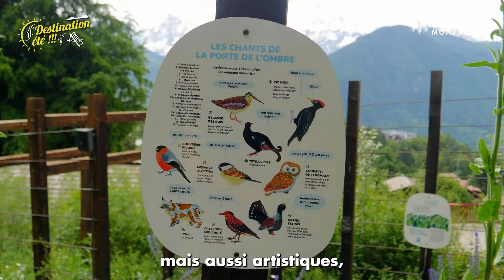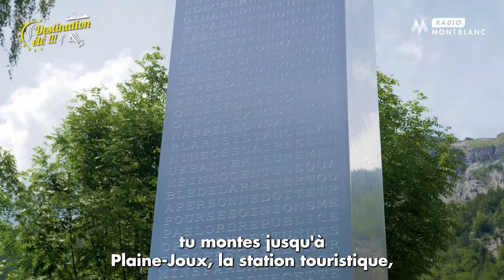Destination Été | Passy Mont-Blanc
Destination Été ☀️ Direction Passy Mont-Blanc 🏔️ Plongez dans la magie de Passy où patrimoine et nature se marient pour une aventure entre émerveillement et sensations fortes 😍